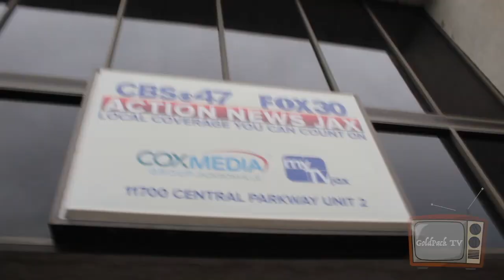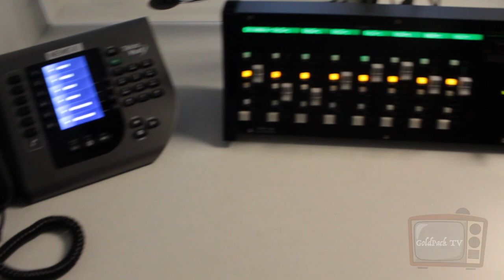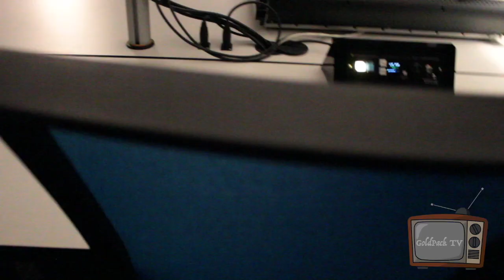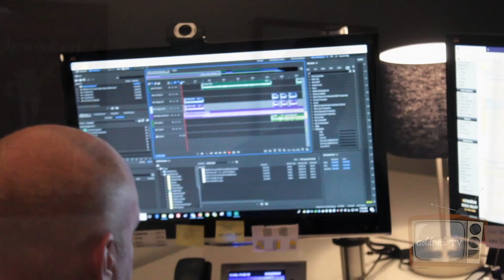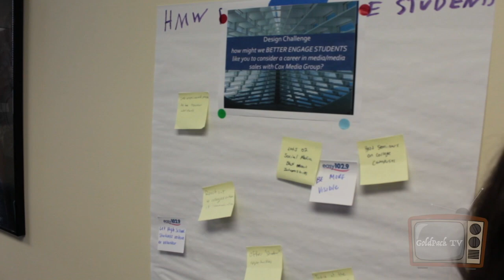Vlog ep 3 :Day in the life @Cox Media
I Got an opportunity along side a few other College students in Jacksonville to spend a day in the life at Cox Media Group to get a inside look at what professionals do in the our career field.